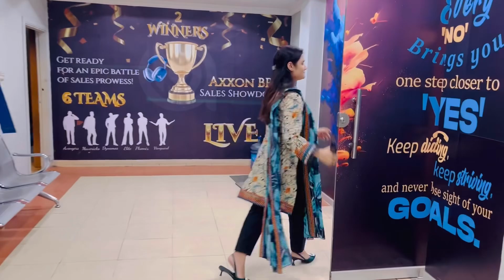Today's vlog was made in the office.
Daily vlog challenge.